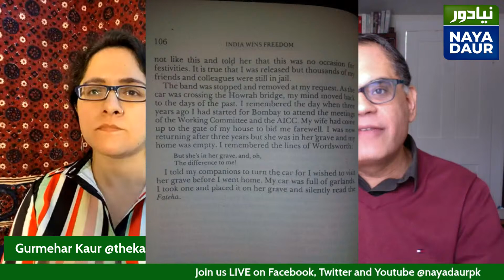Haseena Moin Popularity In India | Aandhi - A Classic | Meghan Memes | Desi Tea House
- WHY WAS HASEENA MOIN SO POPULAR IN INDIA?
- 'AANDHI' - A CLASSIC WITH SOME UNFORGETTABLE MUSIC
- DESI TAKES ON MEGHAN MARKLE

Desi Tea House with Raza Rumi and Gurmehar Kaur